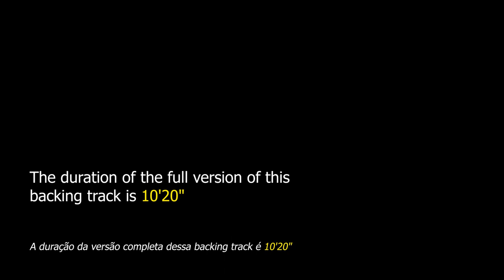Bésame Mucho Backing Track Bolero - 110bpm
Bésame Mucho Backing Track Bolero - Here you can apply your musical knowledge on one of the most important songs in Latin music.

"Bésame Mucho" is a bolero composed in 1940 by Mexican pianist Consuelo Velázquez when she was still 15 years old. It is recognized as the most recorded Spanish language song of all time.

This theme can be found in "The Latin Real Book - Sher Music" on page 83.